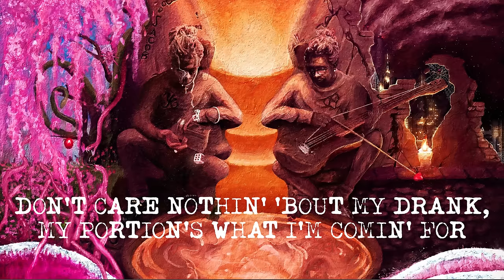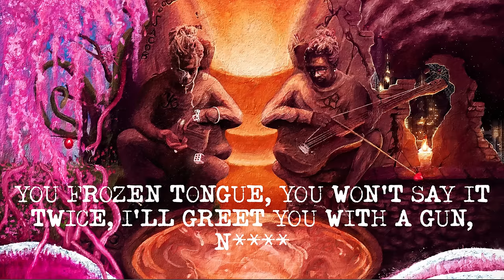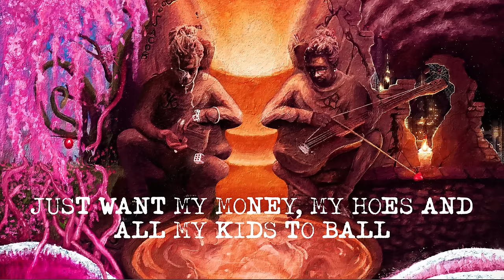Young Thug - Road Rage [Official Lyric Video]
The official lyric video for Young Thug's "Road Rage" from his album 'Punk' - Out Now!

LYRICS
[Intro]
Taurus

[Verse 1]
Hopscotchin' through the street, I'm tryin’ not to fall
She pray to God that I make it home before tomorrow mornin'
I'm tryna tell her to pick a Rollie but she don't care at all
Don't care nothin' 'bout my drank, my portion's what I'm comin' for
I been keeping' up with my city
High performance on my jacket, Rolls Royce truck for extra fifty
Just in case I run into her, Imma try my best to stay spiffy, yeah

[Chorus]
See the pussies on the sideline wishin' that I fall
Pull the skeletons out the closet, I'm 'bout to tell it all
Just want my money, my hoes and all my kids to ball
I'm road raging to the millions if I have to crawl
Yeah, I'm road raging to the millions if I have to crawl, oh, yeah

[Verse 2]
Evеry time they call in, young nigga ballin'
I went from tеllin' them to try me to callin' shots
And I wanna know what's on your mind, what you thinkin' 'bout
And I wanna know if I can change it, let's take you out
Private flight to France, such a change the trends
I bought her a Richard, now she dance, like ants in her pants
Red and white diamonds on my mans, he a ambulance
Half a million to my dad, salad dressing, bought a ranch
He said his last two weeks been busy, I'm movin' in
I told my mom look out her window, to another Benz
She took nine shots of Patron, 50 Cent
I bent the corner and seen my bros gettin' rich
Signed another check for a couple million on a jet
Swear to God, 2006, my sickest dream was buyin' a 'Vette
Bought that shit and then I wrecked, and then I copped another one
Smoked forty-one, this your last batch and I got more to come
Gettin' them bales up by the metric ton, hit up feds or somethin'
Bought a Bentley with a credit card, it's the blackened one
I got shows way in Hong Kong, I'm the chosen one
You frozen tongue, you won't say it twice, I'll greet you with a gun, nigga